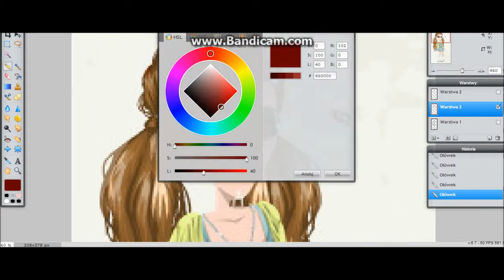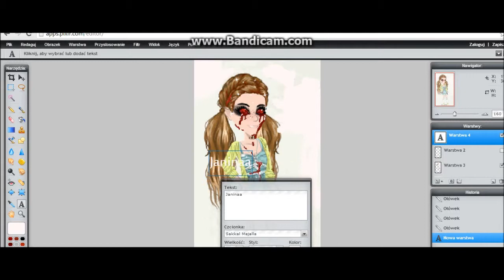How to look ugly ! MSP by Janinaa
In real it actually look better o-o
I did it 1h so it wouldnt be so perfect :D
But i think its fab anyway ^.^ enjoy !